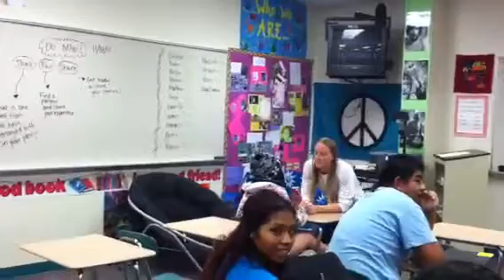Do Now- "The Miracle Worker" (Sara McDaniel)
The introduction of one of my Special Education classes (Emotional Disabilities, MIMD, and SLD) while we were in the middle of reading The Miracle Worker!